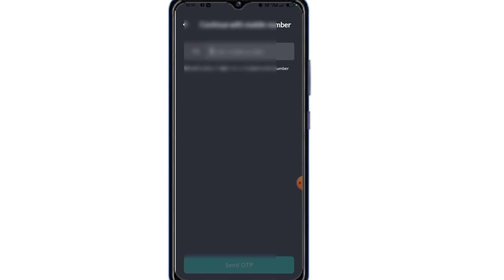Jiosavan Me I'd Kaise Banaye 2024 | How to Make I'd In Jiosavan 2024